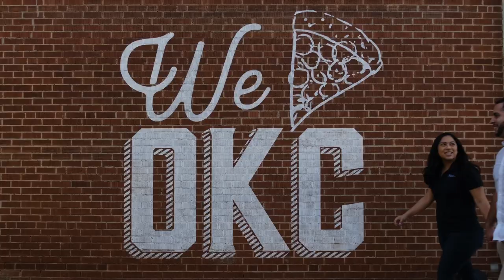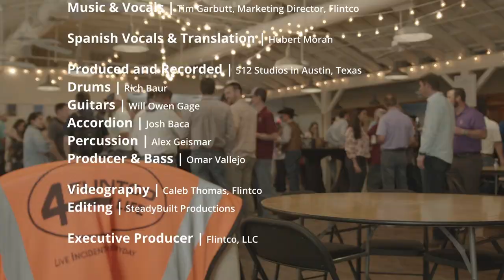Safety Side Bilingual - Flintco Music Video 2022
For Safety Week 2022, Flintco Construction collaborated with John Alberici, Chairman Emeritus of Alberici Corporation, who wrote the lyrics to their song "Safety Side" with music and vocals by Flintco Marketing Director Tim Garbutt. We recorded Safety Side in Spanish with Flintco Superintendent.